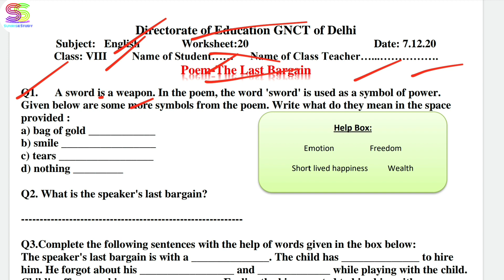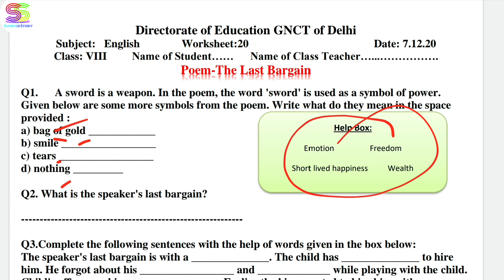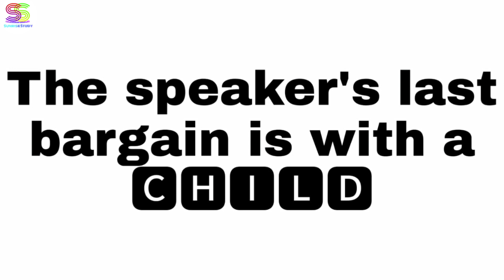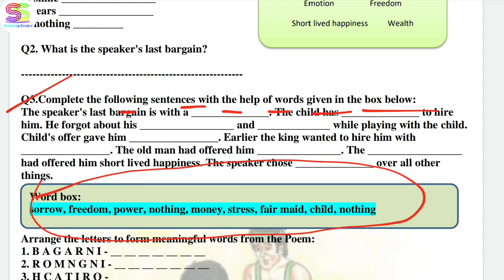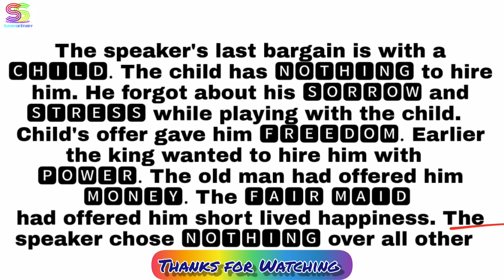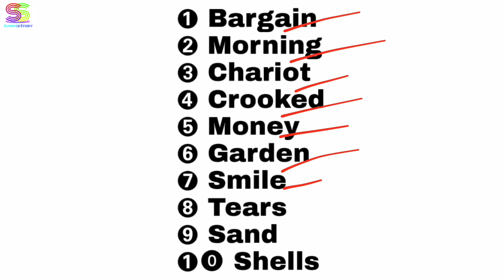Worksheet no. 20 Date 07-DEC-2020 Class 8 th Sub :- ENGLISH ( ENGLISH MEDIUM) DOE